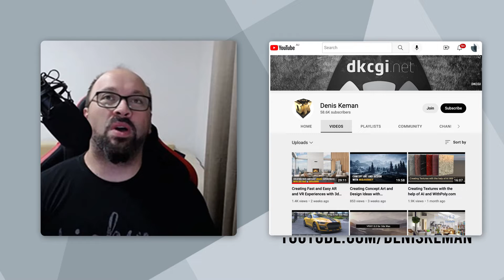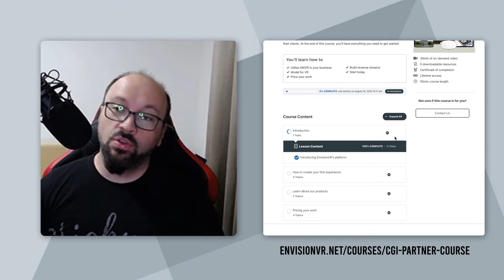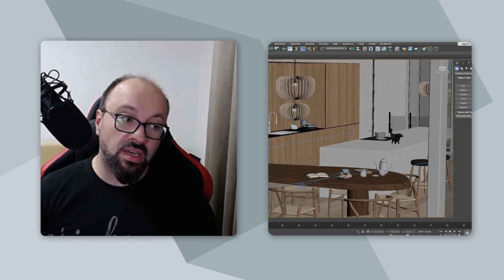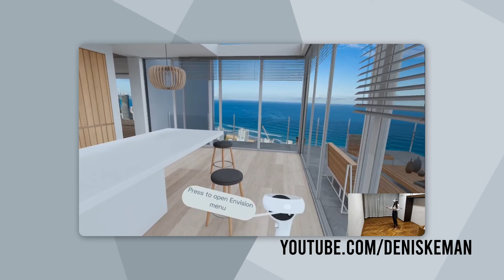VR made easy in 3DS Max with Denis Keman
@Deniskeman, CGI artist and YouTube creator, completed Enviz's short online training before creating his own virtual experience. He sat down with Enviz's CEO Michael Shaw to discuss how he found the process and what he thought of the end result.

Want to learn how to create your own virtual experiences? Get started today at enviz.co